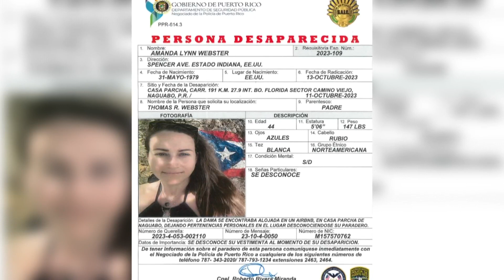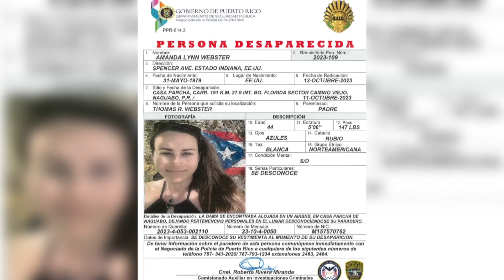Body found believed to be missing teacher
Amanda Webster went missing during a trip to Puerto Rico.